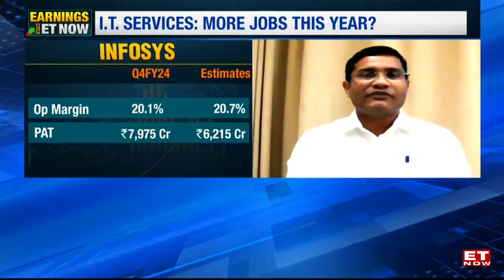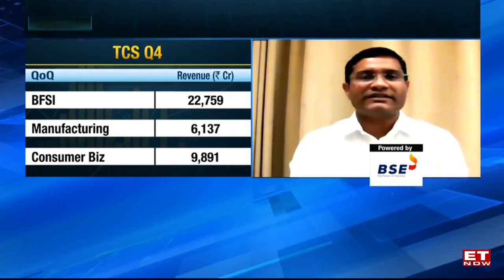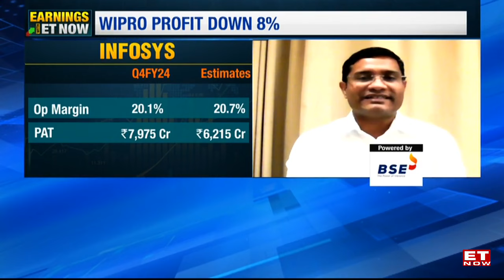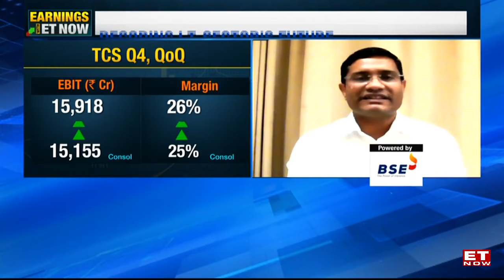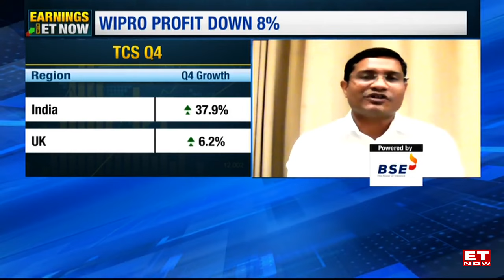TCS, Wipro, Infosys Post Q4 Earnings | I.T. Services: More Jobs This Year? | ET Now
IT majors TCS, Infosys and Wipro have declared their Q4 results, While TCS displayed resilient performance and Wipro also beat street estimates, Infosys delivered a miss on all counts. But will Q1 and Q2 reverse the current trends and spring in surprise? Is the worst over for IT as a sector? To understand these recent earnings numbers, the trajectory IT sector will undertake in the next few months, Sandip Agarwal, from Sowilo Investment Managers joins us.